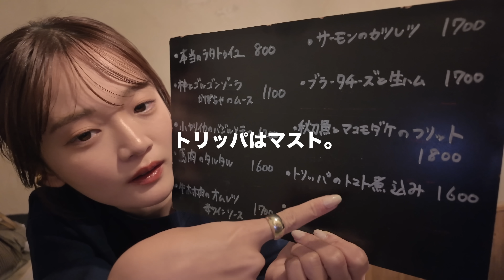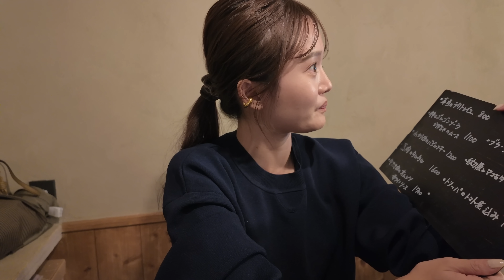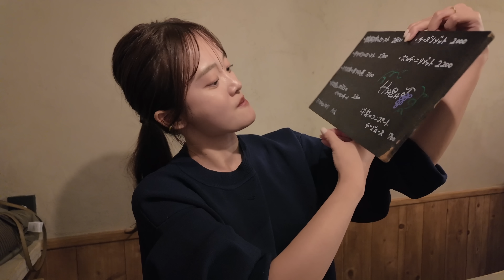【ひとり呑み】今宵はワインで酔いしれる。。🍷🌙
最高な夜🌃
トップスはPINUE🫐

■ お仕事依頼
株式会社BEAILE